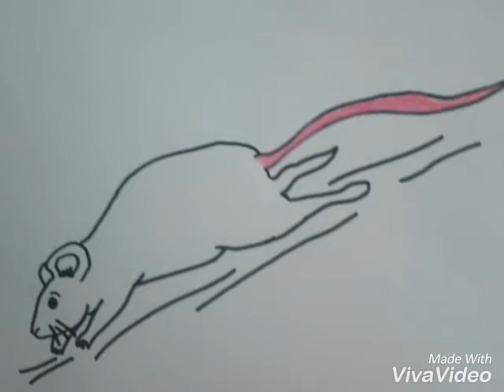Intro all fall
Tu możecie zobaczyć także kilka motywów jak narysować mysz
wykonawca: Megi